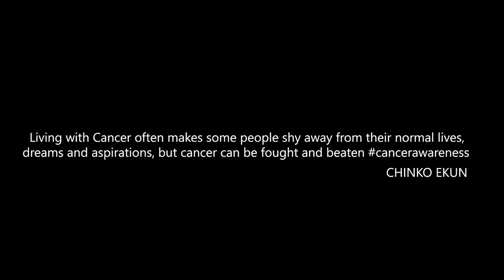Ijoya Pelu Busola Yusuf: Awon Orin To Yayi Loseyi